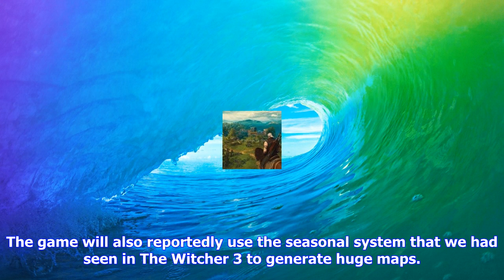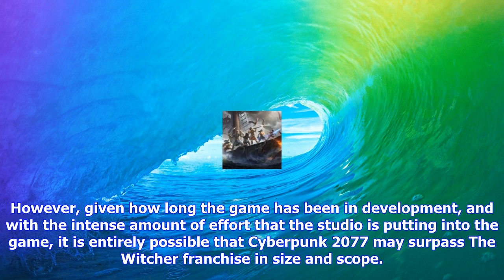Breaking News | Cyberpunk 2077 is four times bigger than the witcher 3 – rumor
Cyberpunk 2077 is four times bigger than the witcher 3 – rumor

Ever since CD Projekt Red announced Cyberpunk 2077 way back in 2012, fans have been curious to learn...